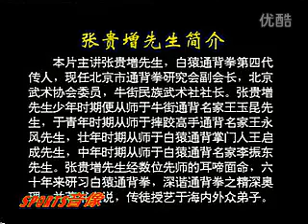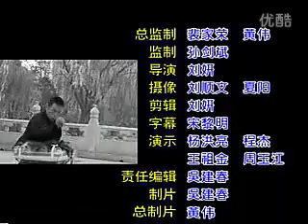白猿通背拳-基本技法